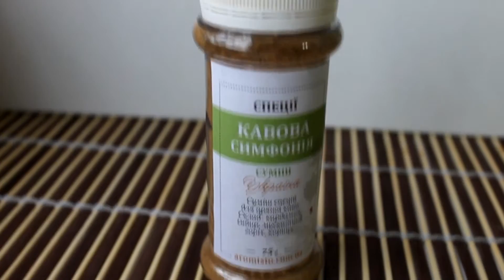Суміш спецій "Кавова симфонія" / Смесь специй "Кофейная симфония"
Суміш спецій "Кавова симфонія". Aromisto - чай, кава, солодощі, спеції та інші товари за привабливими цінами. Доставка по Україні.

Аромісто – настрій твого дня!